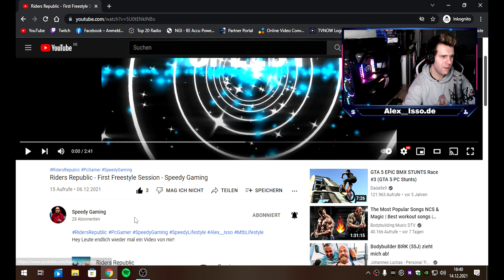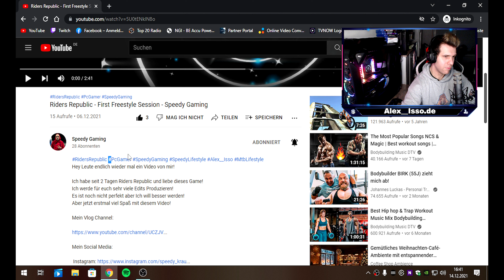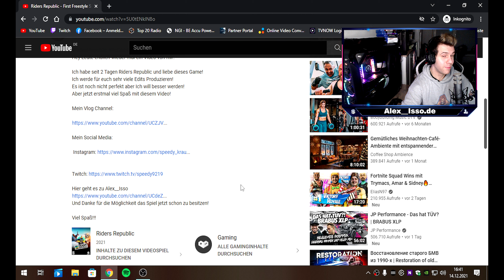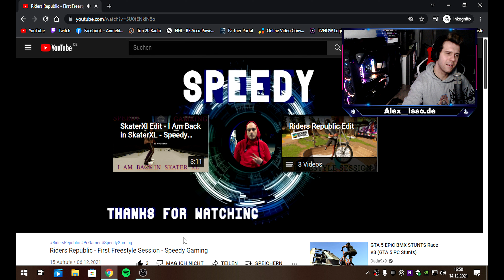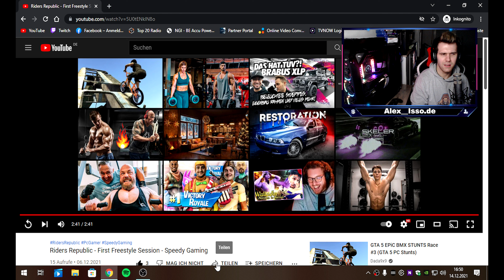REACTION AUF Speedy Gaming! = Alex__Isso vs Speedy Gaming 👊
🔋 Have a look at exceed-limit.com ☝🏻 my partner & spare with the code Alex10 and support me and the team 👍🏻💪🏻

🔋 Have a look at my partner @grindxgaming and save with the code ALEX10 and support me and the team 👍🏻

🔋 Have a look at my partner @menstrendzz  and save with the code alex__isso25 and support me and the team 👍🏻

❌ Alex__Isso´s Lieblings Protein-marke Nummer 1 ist Neo Supps! - Checkt Sie ab!

❌ Alex__Isso´s 2 Bester Shop ist GN wegen den Professionellen Protein weil ich nun mal ein Hardgainer bin und Masse Shakes brauche! : Checkt Sie ab!

✘  Mein Equipment:

🔋 Alex__Isso´s Røde elastische Mikrofonhalterung

🔋 Alex__Isso´s Vlog Kamera

🔋 Alex__Isso´s Kamera Stativ

🔋 Alex__Isso´s Audiointerface

🔋 Alex__Isso´s - Schneide Programm

🔋 Alex__Isso´s - Mikrofon

🔋 Alex__Isso´s - Gamer Headset